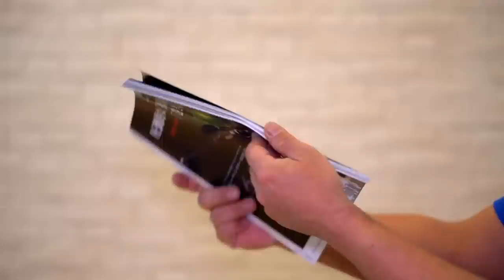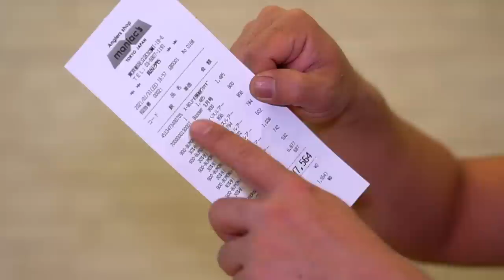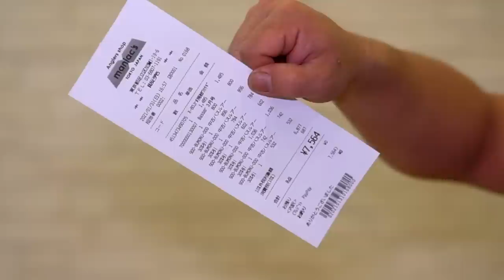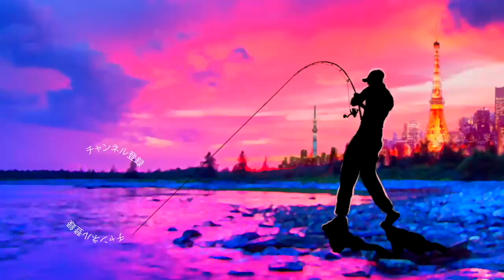【バス釣り】全品３０％オフ！？マニアックスの激アツセールで昇天「これだから中古釣具えぐりはやめられない2021」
2020はジーニアスプロジェクトのグラビアス、ゴライアス！シマノ ではカルカッタコンクエストDCやメタニウムなど中心に釣りを進めましたが2021はダイワのベイトリールも買ってみるかな！？なんて楽しんでおります。

55アップしか釣れない！デプス「コードネームバス」に巨大バスが襲い掛かる衝撃映像